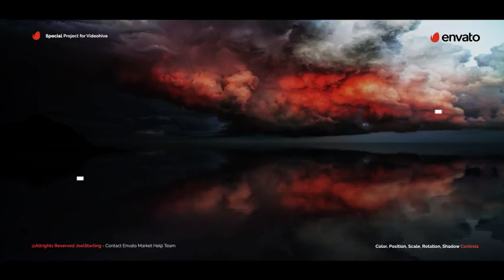Epic Titles For Final Cut Pro X - After Effects Project Files - Videohive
Easily to customize with Published Parameters: Drop Shadow, Position on Screen Color Control, Text Control, Duration Control, Shape Controls and others.
Compatible with Apple Motion 5.3 and Final Cut Pro X 10.3 or newer
Easy to customize project and well organized
4 Video tutorial included (Full HD) – Showing step by step.
Music Epic Story, not included in project.